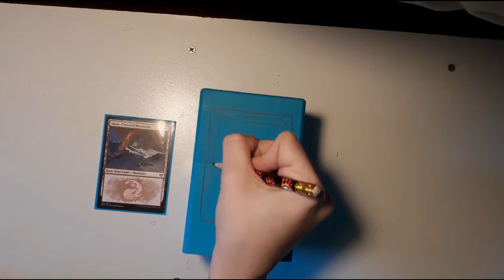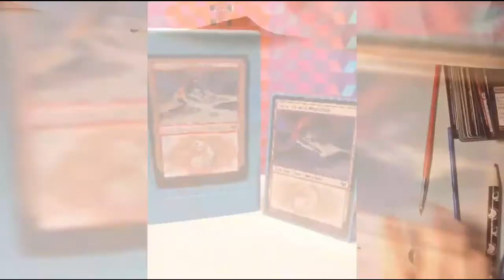Painting on my MTG deck box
Chloe is painting on her deck box! Watch the video and see what she paints :)